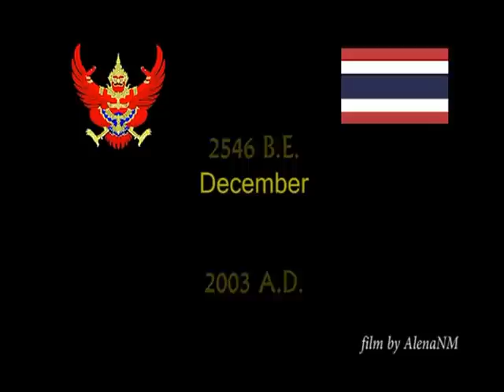2002_12_Bkk_Kho_Lone_part_3_g